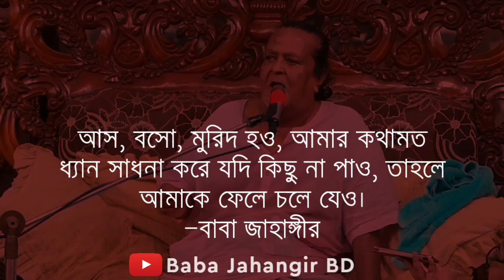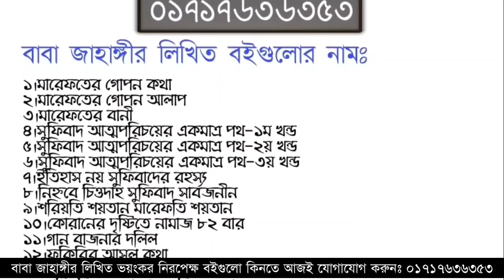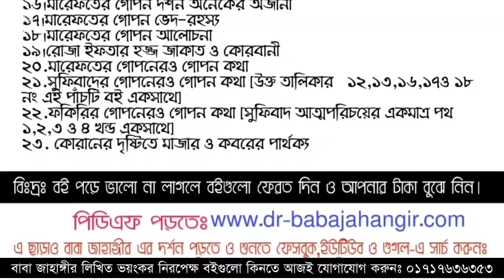আমি সেই জুলজালাল | যে ওয়াজে সব পীর থরথর করে কাঁপে | Baba Jahangir BD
আল্লাহকে রহস্যময় প্রশ্ন করলেন — ❝বাবা জাহাঙ্গীর❞

Baba Jahangir BD philosophy
Baba Jahangir BD Qawally
Baba Jahangir BD English

⬜ বাবা জাহাঙ্গীর এর বৈঠকি ভাষণঃ

—বাবা জাহাঙ্গীর

 ১।মারেফতের গোপন কথা ২।মারেফতের গোপন আলাপ ৩।মারেফতের বানী ৪।সুফিবাদ আত্মপরিচয়ের একমাত্র পথ-১ম খন্ড ৫।সুফিবাদ আত্মপরিচয়ের একমাত্র পথ-২য় খন্ড ৬।সুফিবাদ আত্মপরিচয়ের একমাত্র পথ-৩য় খন্ড ৭।ইতিহাস নয় সুফিবাদের রহস্য ৮।নিহ্নবে চিত্তদাহ সুফিবাদ সার্বজনীন ৯।শরিয়তি শয়তান মারেফতি শয়তান ১০।কোরানের দৃষ্টিতে নামাজ ৮২ বার ১১।গান বাজনার দলিল ১২।ফকিরির আসল কথা ১৩।ফকিরির গোপন কথা ১৪।শরিয়তি সেজদা মারেফতি সেজদা ১৫।কোরানুল মাজিদ ১৫ পারা (হুবহু অনুবাদ ও কিছু ব্যাখ্যা) ১৬।মারেফতের গোপন দর্শন অনেকের অজানা ১৭।মারেফতের গোপন ভেদ-রহস্য ১৮।মারেফতের গোপন আলোচনা ১৯।রোজা ইফতার হজ্জ জাকাত ও কোরবানী ২০.মারেফতের গোপনেরও গোপন কথা ২১.সুফিবাদের গোপনেরও গোপন কথা [উক্ত তালিকার ১২,১৩,১৬,১৭ও ১৮ নং এই পাঁচটি বই একসাথে] ২২.ফকিরির গোপনেরও গোপন কথা [সুফিবাদ আত্মপরিচয়ের একমাত্র পথ ১,২,৩ ও ৪ খন্ড একসাথে] ২৩.মগ্ন তখন মোরাকাবায় -সৈয়দ তারিক ২৪.উদয়ের পথে -মেহেদী মাসুদ ২৫.মসনবী শরীফ (১ম খন্ড)-অনুবাদঃ ডা.ময়েজউদ্দিন রশিদ ২৬.মসনবী শরীফ (২য় খন্ড)-অনুবাদঃ ডা.ময়েজউদ্দিন রশিদ ২৭.দেওয়ানে বু আলী শাহ কলন্দর (১ম খন্ড)-অনুবাদঃ ডা.ময়েজউদ্দিন রশিদ ২৮.দেওয়ানে বু আলী শাহ কলন্দর (২য় খন্ড)-অনুবাদঃ ডা.ময়েজউদ্দিন রশিদ ২৯.দেওয়ানে বু আলী শাহ কলন্দর (৩য় খন্ড)-অনুবাদঃ ডা.ময়েজউদ্দিন রশিদ ৩০. আল্লাহ কোথায় থাকেন?

১। সুফিবাদ প্রকাশনালয়, ১০৮ নিউ এলিফ্যান্ট রোড (২য় তলা), ঢাকা-১২০৫ । মোবাইল : 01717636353

২। ফকিরনি দরবার শরীফ, চুনকুাটয়া চৌধুরীপাড়া, দক্ষিণ কেরানীগঞ্জ, ঢাকা। মোবাইল : 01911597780

৩। ইউনিভার্সাল বুকস, কাটাসুর, শেরে বাংলা রোড, মোহাম্মদপুর, ঢাকা। মোবাইল/হোয়াটসঅ্যাপ: 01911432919